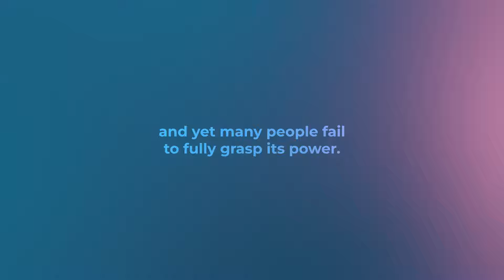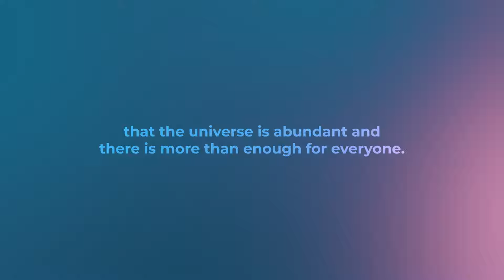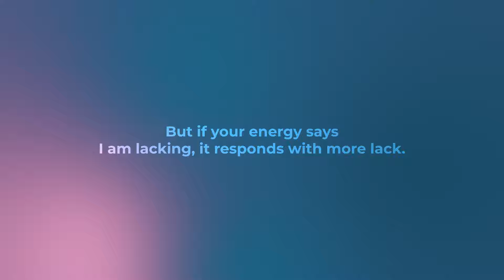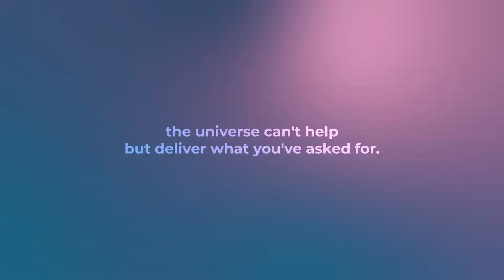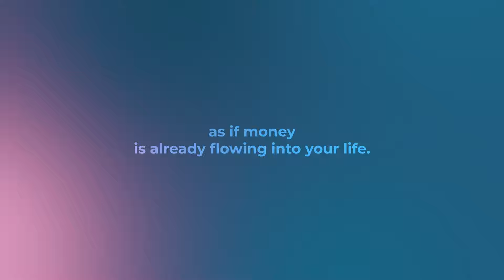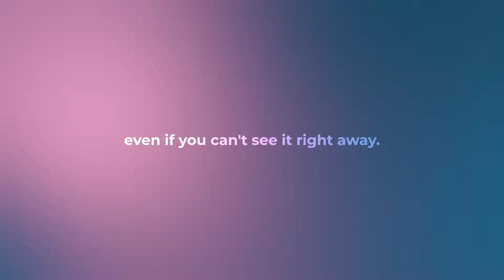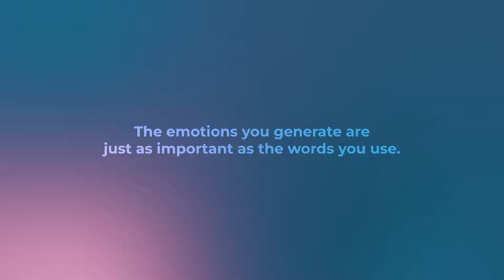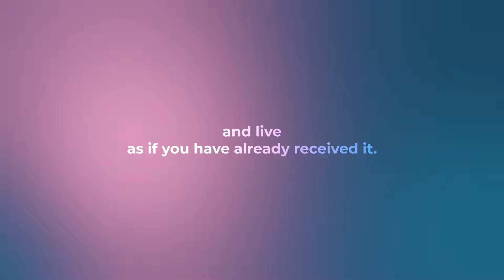You Will Have EVERYTHING If You Know How To Ask The Universe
Since the universe responds to your vibrational frequency, it’s crucial to be aware of your emotional state. Feelings of doubt, fear, or unworthiness lower your vibration and block your desires from manifesting. On the other hand, feelings of joy, excitement, and love raise your vibration and bring your desires closer.